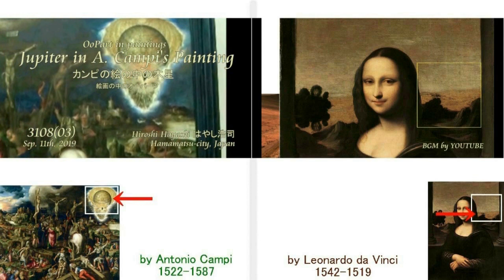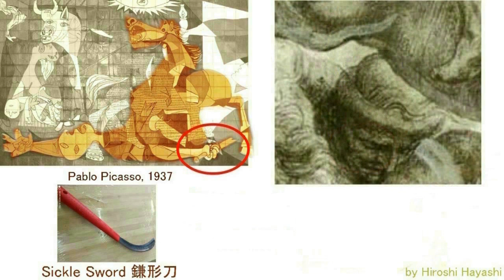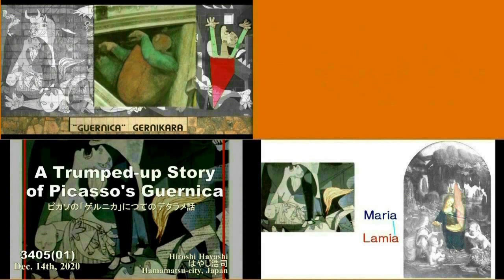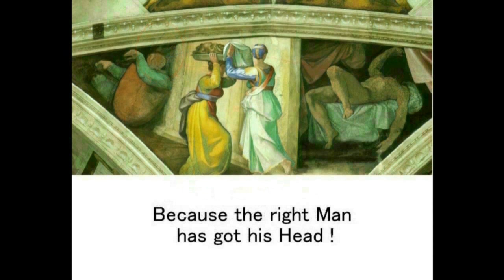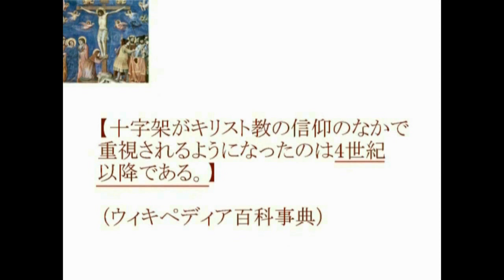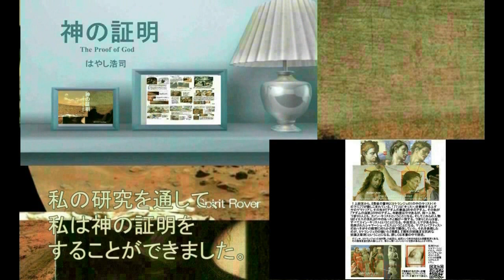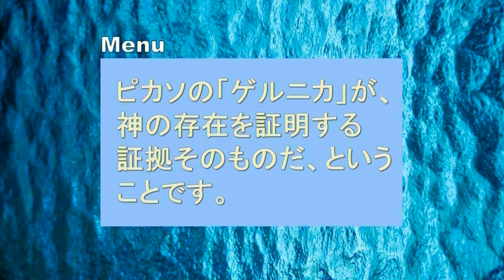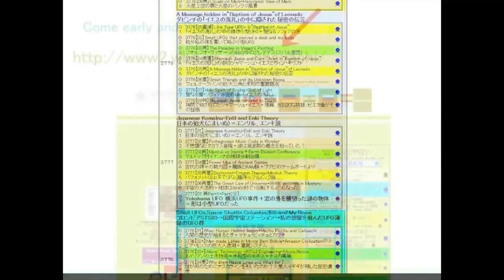4531【07 中】Jesus' Replacement,crucified on the Cross,Antonio Campiイエスの替え玉として十字架に架けられた替え玉イエスHiroshi Ha